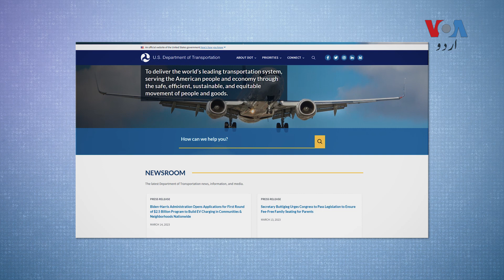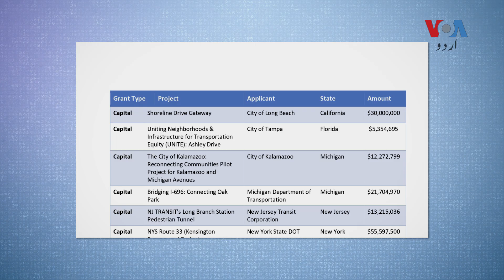Repairing America's roads between prosperous and disadvantaged populations | VOA Urdu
امریکہ کے اکثر شہروں میں ایسی ہائی ویز موجود ہیں جو بظاہر آبادیوں کو منقسم کرتی ہیں۔۔۔ جی بالکل۔۔۔ ان کے دونوں جانب آبادیوں میں دولت کا فرق صاف نظر آتا ہے اور اس فرق کو مٹانے کے لیے حکومت نے نئے منصوبوں کا اعلان کیا ہے۔۔۔ تفصیل کے لیے آفتاب بوڑکا۔۔۔